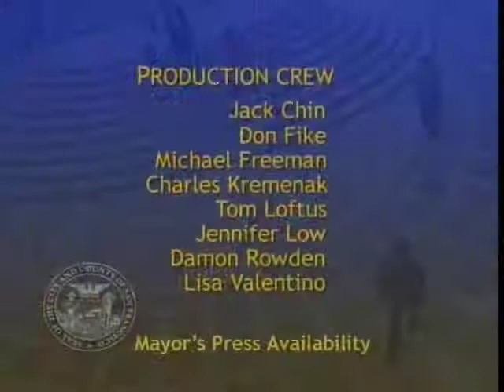Aug 12 2004 Newsom Same Sex Court Reaction SFGovTV Archive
From SFGovTV's pre-YouTube video archives. Mayor Newsom and City Attorney Herrera react to CA Supreme Court nullification of 4,000 same-sex marriages, then answer questions from a very crowded press room.